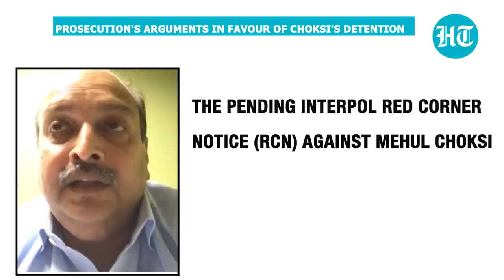Dominican court denies bail to Mehul Choksi in illegal entry case, next hearing on June 14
A magisterial court in Dominica has rejected the bail application of fugitive diamantaire Mehul Choksi in connection with his illegal entry into the country. India-born Choksi came to court in a wheelchair and is currently at China Friendship Hospital. He pleaded before the magistrate that he was abducted & forcibly brought to Dominica. The 62-year-old diamantaire, who has a pending Interpol Red Corner Notice against him, arrived before the magistrate court in a black pair of shorts and a blue T-shirt. A Dominican high court judge had on Wednesday passed an order that the charge of illegal entry by Choksi be brought to the notice of the magistrate court on Thursday and posted the matter of habeas corpus for hearing on Friday. Considering the severity of the matter, the magistrate in her order said she is not convinced that Choksi will stay in the country to face legal proceedings and adjourned the matter till June 14.